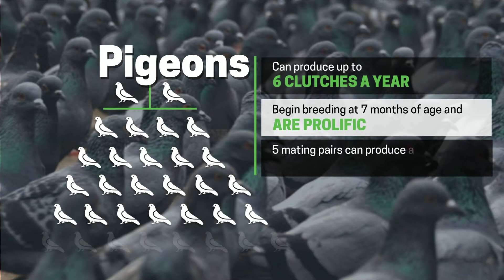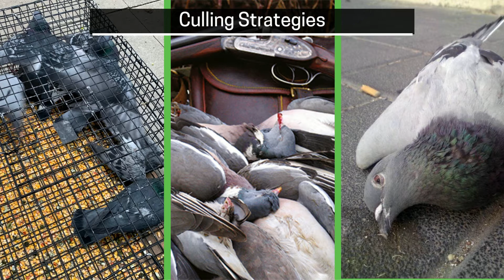Pigeon Control: Safe and Humane Bird Control Solution [OvoControl]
This video explains why you should be concerned about 𝐩𝐢𝐠𝐞𝐨𝐧 𝐛𝐫𝐞𝐞𝐝𝐢𝐧𝐠 and what's the safest and the most humane way to control pigeon population. Also learn about OvoControl's pigeon birth control program!

Pigeons are considered pests, who wreak havoc in many workplaces,  unlike other birds that often breed seasonally or just once a year. Under the appropriate set of conditions pigeons can breed year round.

Pigeons can produce up to six clutches a year with mostly two eggs per clutch. Birds begin
breeding at seven months of age and are prolific. Put in perspective five mating pairs can produce
a population of 400 birds in just two years. Again, why should you be concerned about pigeon
breeding? The reason is rather simple, unless you stop the breeding it is effectively impossible to
control the population over time.

𝐕𝐢𝐝𝐞𝐨 𝐆𝐮𝐢𝐝𝐞
0:07 Why Should I be Concerned about Pigeon Breeding?
0:37 Pigeons Can Breed Year Around
1:17 Are Pigeon Culling Strategies worth it?
1:41 How to Reduce Pigeon Reproduction
1:46 How does OvoControl Work